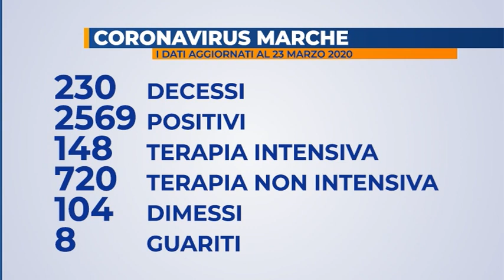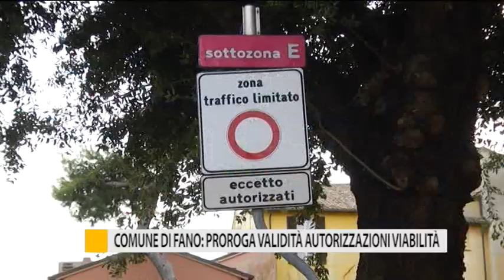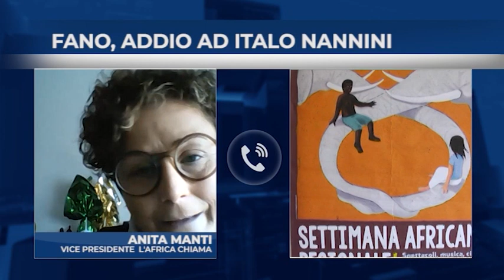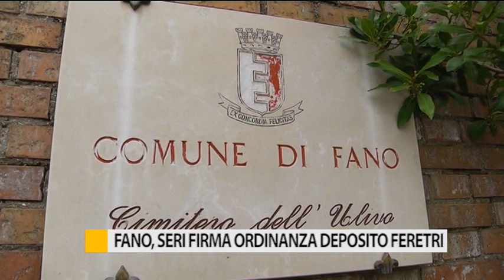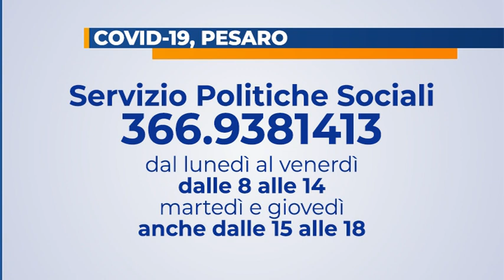Occhio alla Notizia 23 marzo 2020